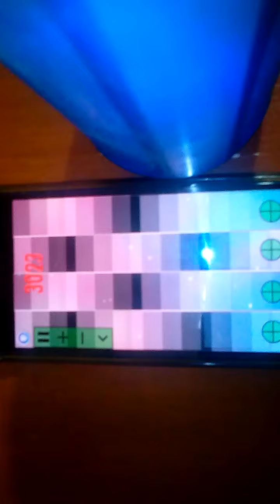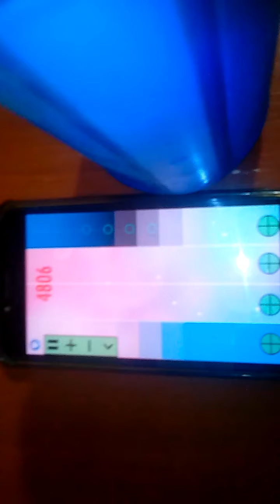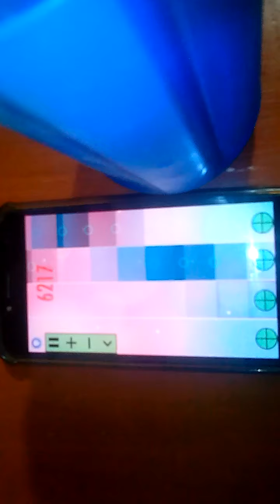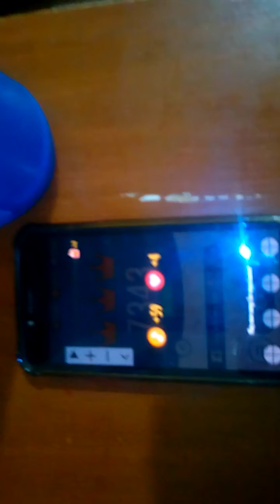Piano tiles 2 master challenge csardas